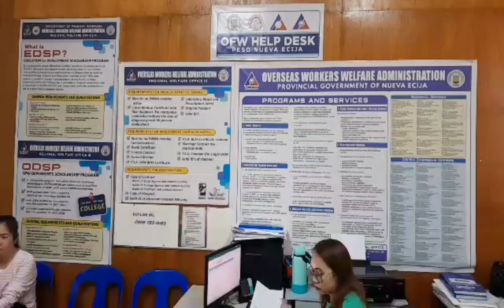OFW Help Desk ng Kapitolyo tutulong sa pagpapauwi ng OFW nasa Kuwait na maysakit na CKD stage 3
Humingi ng tulong ang mag-amang Gilbert at Ivan Pagaling sa OFW Help Desk sa kapitolyo ng Nueva Ecija.

Ayon sa mga empleyado, tutulungan nila ang OFW na  si Florinda na nasa bansang Kuwait na makauwi agad sa Pilipinas.

Si Florinda ay dumadanas ng malubhang sakit na CKD o Chronic Kidney Disease, at kahit may sakit trabahong kalabaw pa rin ang ipinapagawa sa kanya